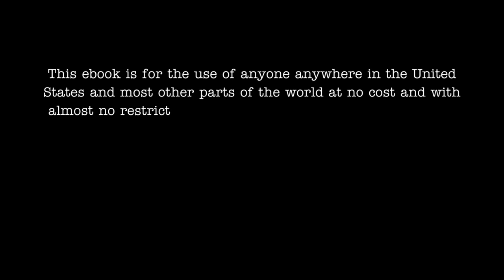The Masque of the Red Death Read Through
Instant Book Club week 1 read through: "The Masque of the Red Death" by Edgar Allen Poe.

If you like episodic, dark fiction like this, check out my fantasy series "The Tyranny of Fate" on Kindle Vella.